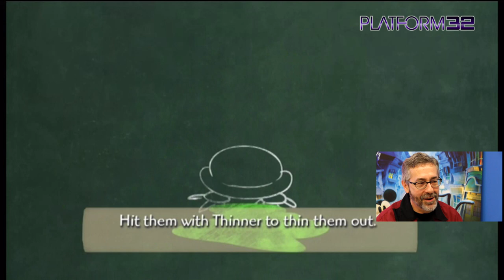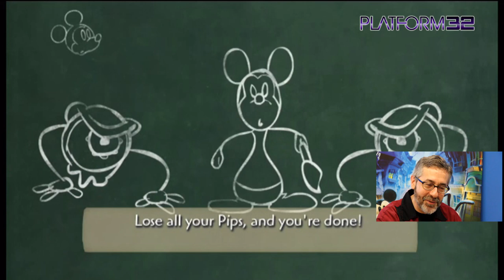Warren Spector Talks Games! - PART TWO - Interview - Platform32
Part two of our chat with Warren Spector concludes with Warren talking about constraints imposed by Disney, tablet and mobile gaming and what he believes is the future of the games industry! Get ready to be inspired!